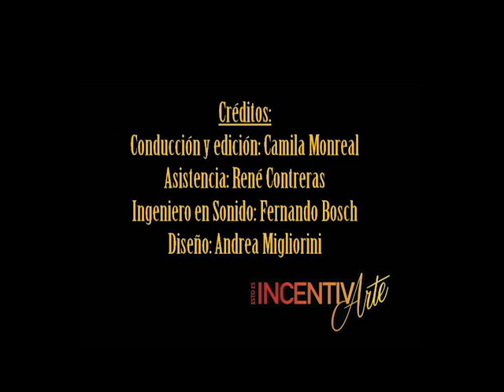Esto es Incentivarte - La Noche Obstinada - Cápsula 44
"La Noche Obstinada" bajo la dirección del argentino Pablo Rotemberg y la participación de 7 integrantes chilenos dentro del elenco, estará en GAM del 26 de Julio al 10 de Agosto.
"La Noche Obstinada" muestra en escena las ya desaparecidas y provocativas fiestas “spandex” surgidas a fines de la década de los 80 y comienzo de los 90 en Santiago. Esta pieza de danza contemporánea busca convertirse en un reflejo del desenfreno nocturno de la época, así como, también, uno de los espectáculos más importantes del GAM. Esto es Incentivarte yomeincentivo a difundir!